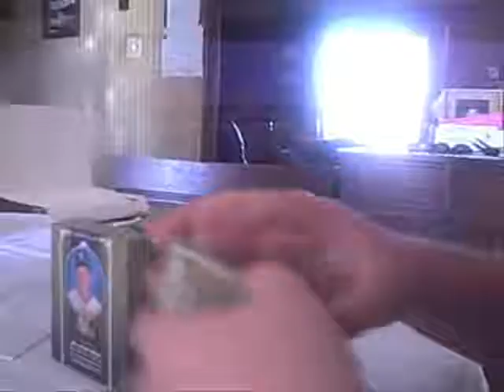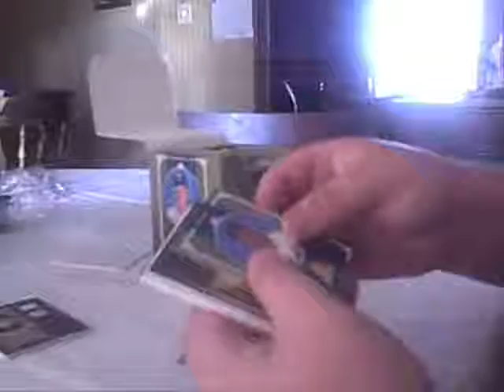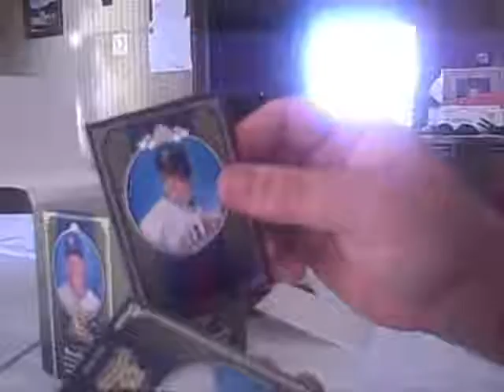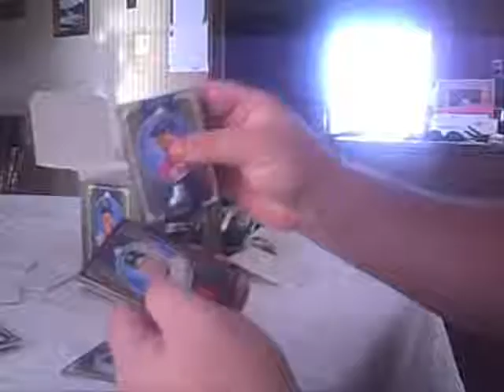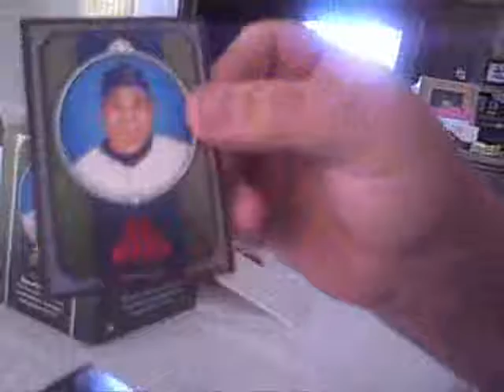2005 Diamond Kings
This is a box of 2005 Diamond Kings Baseball broken with Adam Bradley.